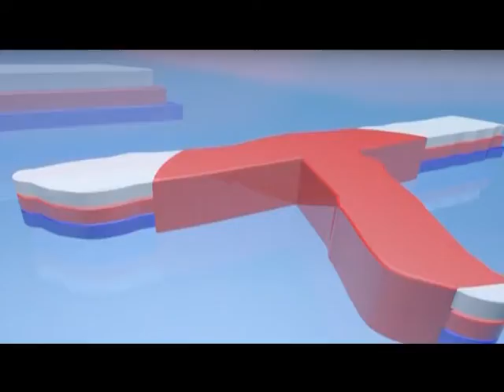ប្រធានបទៈ មាតាបិតាជាគ្រូដើម នៅវិទ្យាល័យវឌ្ឍនះឈូកលាភ ភូមិកោះគរ ឃុំរកាខ្ពស់ ស្រុកស្អាង ខេត្តកណ្តាល